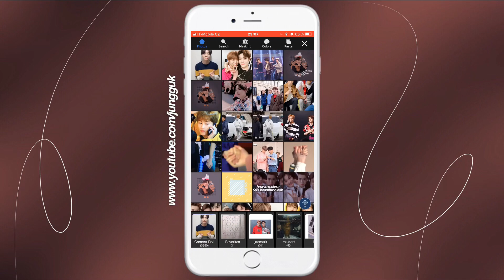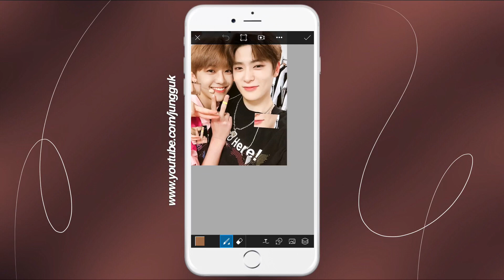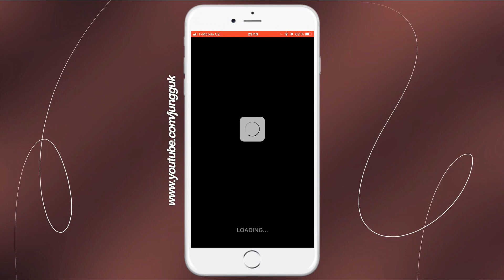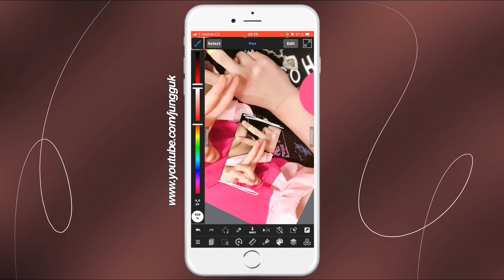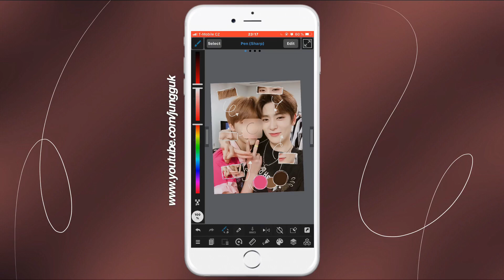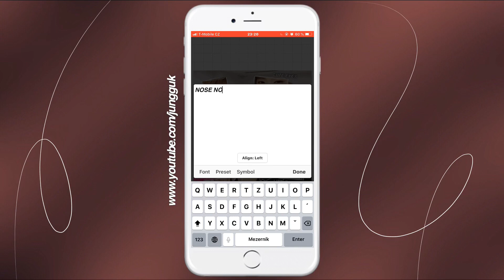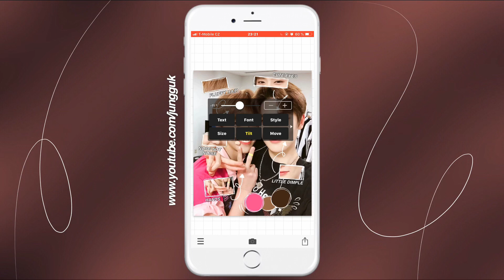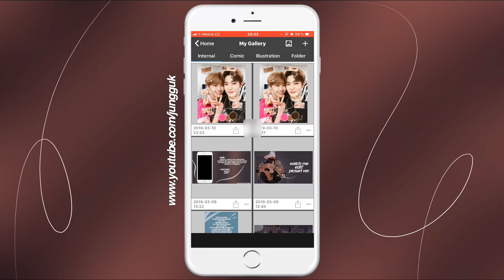꒰☆₊˚. how to anatomy edits — 𝒔𝒖𝒑𝒆𝒓𝒊𝒎𝒑𝒐𝒔𝒆 𝒙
⠀⠀⠀⠀⠀⠀⠀⠀♡𝘁𝗮𝗽 𝘁𝗼 𝗼𝗽𝗲𝗻♡
—𝗵𝗶 𝗹𝗼𝘃𝗲𝘀,
i know there are tons of anatomy tutorials but since i was requested to do this, here you got it; ily ♡
—𝘂𝘀𝗲𝗱 𝗮𝗽𝗽𝘀
superimpose x, medibang, phonto, polarr
—𝗺𝗲𝗱𝗶𝗯𝗮𝗻𝗴
used brushes: pen, sparkle brush
—𝗽𝗵𝗼𝗻𝘁𝗼
used font: helvetica
—𝗽𝗼𝗹𝗮𝗿𝗿 𝗳𝗶𝗹𝘁𝗲𝗿
𝗼𝘁𝗵𝗲𝗿 𝘀𝗼𝗰𝗶𝗮𝗹 𝗺𝗲𝗱𝗶𝗮𝘀 — 🌙
𝘀𝗼𝗻𝗴;
exo-cbx - hey mama, sweet dreams, vroom vroom, cherish, blooming day